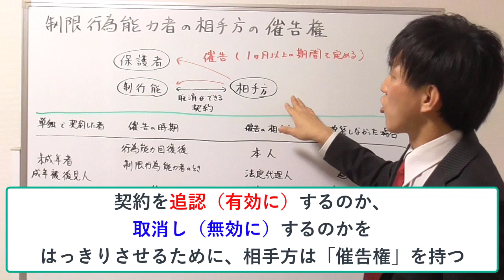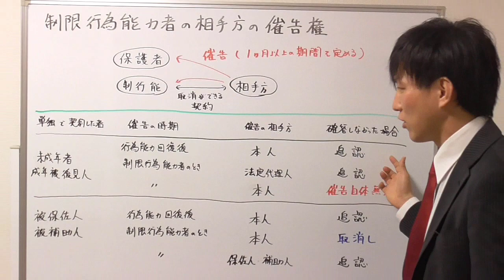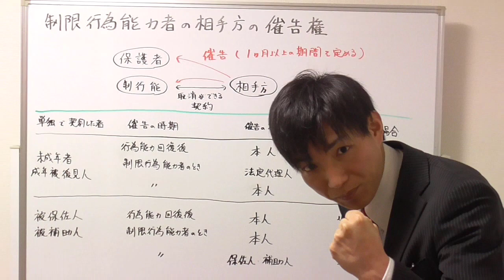【宅建】制限行為能力者と催告の関係